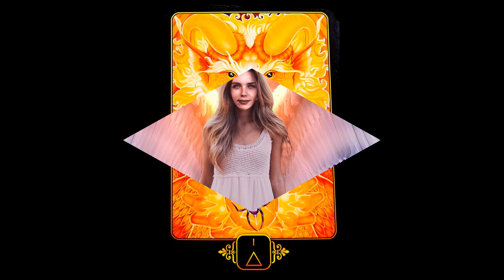Arcturian Starseeds ~ Arcturus Alignment ~ The Lion Beings Coalition of the Feline Races ~ ACCESS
bitcoin: 1KX7SXNG28Nkupq7N4nvSWYQbNKJRkA6Gw
dogecoin: DGt3jPfLtRSGAaKCgjJVS2wmmqgXbVcCzB
ethereum: 0x8Cca8A138Ef2e6033bbe0a5F70CF9d113e75f0A2

🙏Namaste💜

Kristi Lyn F
Nitza
Shaunte' R
Grace
Junip H
Grace M
Asha
Jacet
Jools C
Anastajia S
Paula H
Leesa R
WangaDee Crow
Sunflower 316

Dreams of Gaia Tarot: A Tarot for a New Era (Book & Cards)by Ravynne Phelan ~